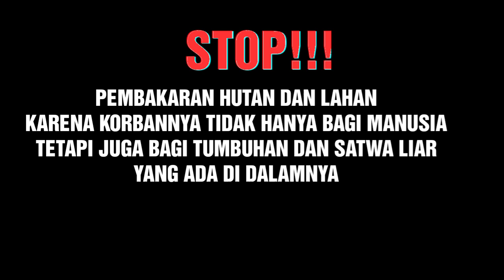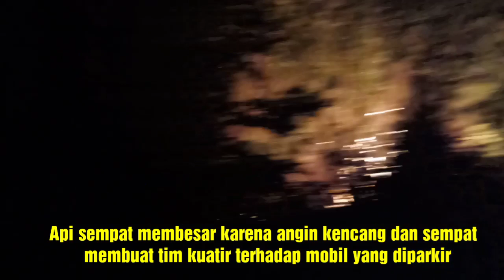GUNAKAN DAHAN PEPOHONAN, TETAP SEMANGAT PADAMKAN KEBAKARAN HUTAN DI KALIMANTAN TENGAH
Pada tanggal 9 September 2019, Tim SKW I BKSDA Kalimantan Tengah melakukan pemadaman kebakaran hutan malam hari di kawasan CA/TWA Bukit Tangkiling. Upaya pemadaman dilakukan dengan menggunakan dahan pepohonan karena sumber air dilokasi tidak ada serta peralatan manual Jet Shooter sudah terpakai semua untuk pemadaman oleh regu lain.